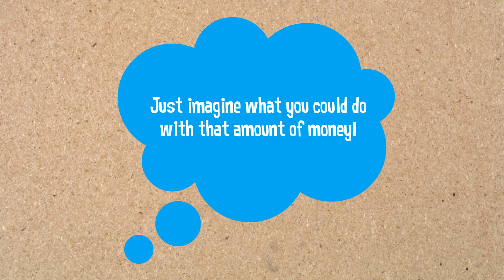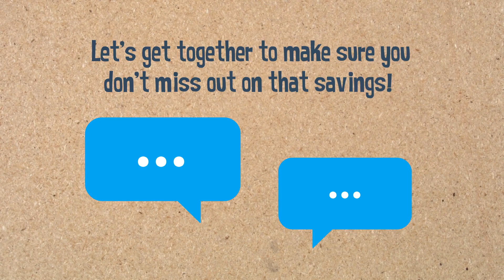Should You Buy Now Or Wait Until Next Year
If buying a home is in your plan for this year, doing it sooner rather than later could save you thousands of dollars over the terms of your loan.